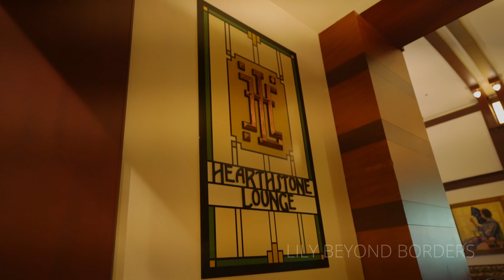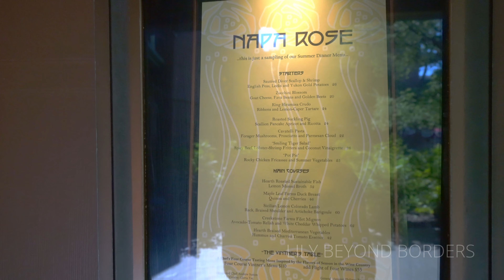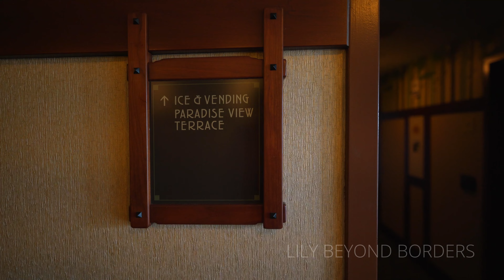GRAND CALIFORNIAN Tour & Walkthrough 4K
In the Grand Californian Hotel lobby, trained pianists played Disney songs on the piano. The music is wonderful and echoes across the large space. The pianists are usually very friendly and will take song requests. I asked this one to play Reflection from Mulan, How Far I'll Go from Moana, Beauty and the Beast, Something There, Be Our Guest, Supercalifragilisticexpialidocious, and My Heart Will Go On from Titanic. The music is beautiful! Along with the music, we take a tour and walkthrough of the Grand Californian's interior and exterior, seeing the pool and restaurants like the Hearthstone Lounge, Napa Rose, The Craftsman Bar & Grill, and Storyteller's Cafe. We then went into the giftshop. We also took a look at some cool rooftop views where you can see Disney's California Adventure Park rides such as Goofy's Sky School, Grizzly River Run, the Incredicoster, Pixar Pal A Round, Inside Out Emotional Whirlwind, Radiator Springs, Golden Zephyr, Silly Symphony Swings, and Jumpin' Jellyfish.

This is a 4K high-quality and resolution video.